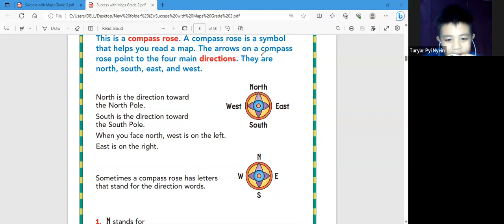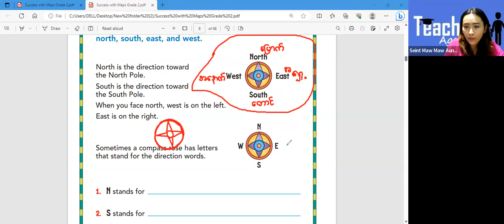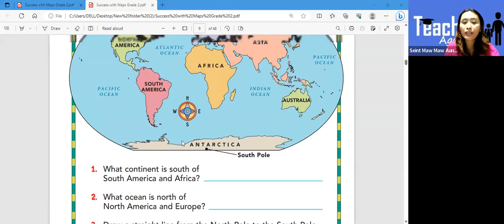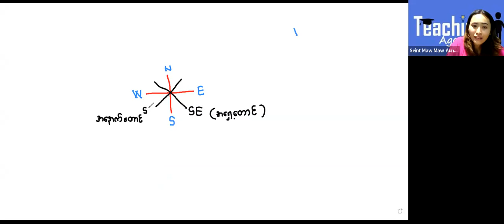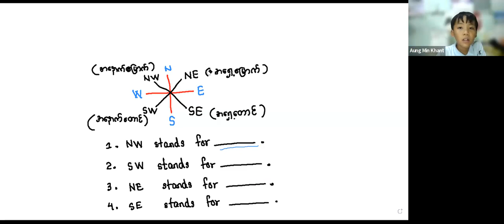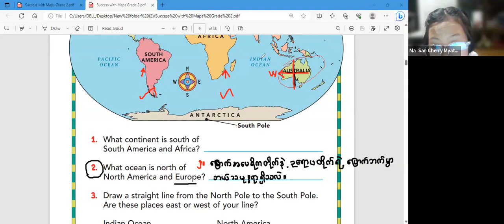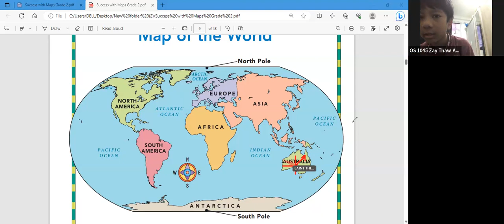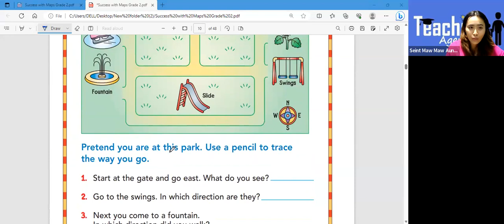Oxford Social Studies: Week 5